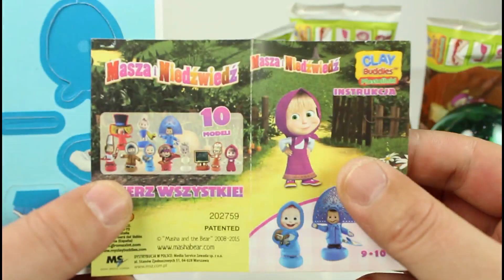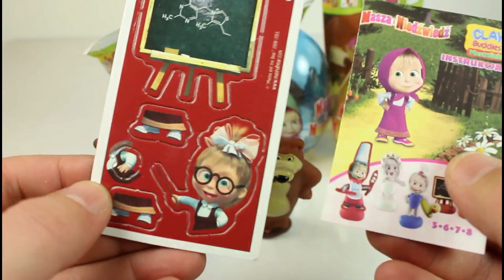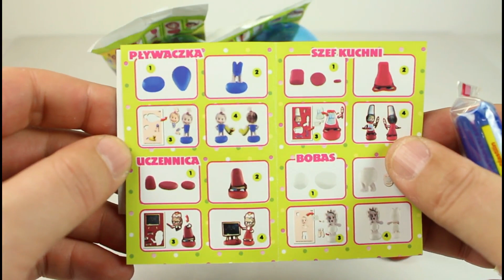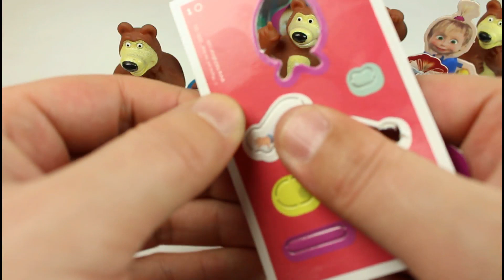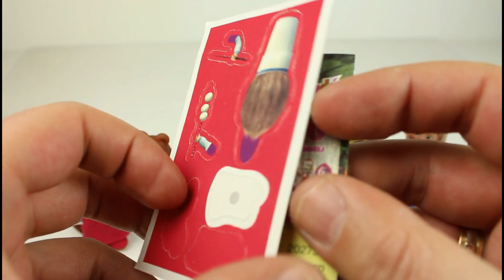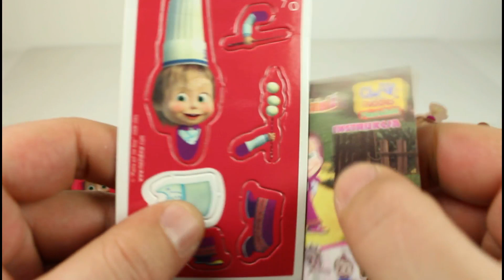Impressionanti Sorpresa Uovo Giocattoli Masha e Medved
Nuovo Sorpresa Uovo e Borse ciechi di Clay Amici Masha e l'orso (Medved)

La canzone si chiama Ballando sul Erba Verde The Artist è la fonte verdi Orbs la fonte YouTube libero Audio Biblioteca.